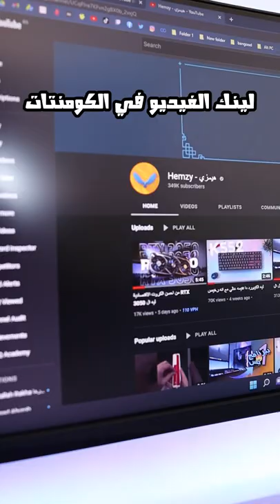ليه ال rtx 3050 حجمة كبير كدة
My setup for shooting is :

Camera: canon m50
lens: Sigma 16mm
Microphone: Hyperx QuadcastS